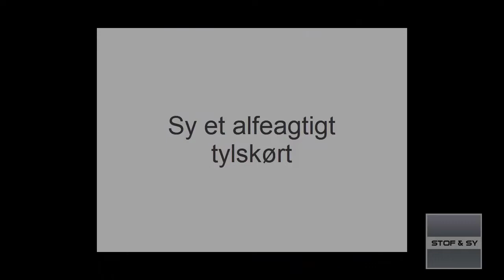Alfe tylskørt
Lene viser, hvordan du med 3 meter tyl og noget elastik hurtigt kan lave et skønt alfeagtigt tylskørt.
I slutningen af videoen kommer Lene med et genialt tip, til brug af tylrester.